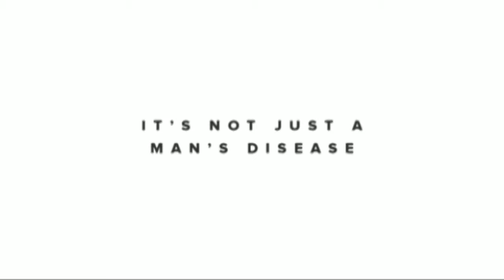News Show 4.13.17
Check out this week's edition of UFTV News